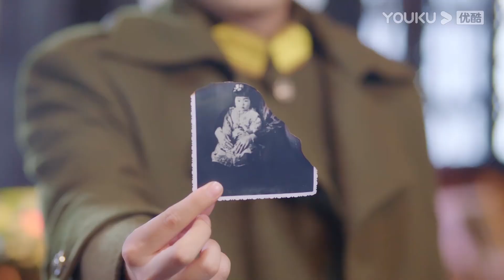💘沐婉卿譚玹霖揭露繼妹身世，繼母多年陰謀暴露，婉婷氣到要掐死婉卿！ | 陳星旭 林彥俊 |一見傾心 Fall In Love